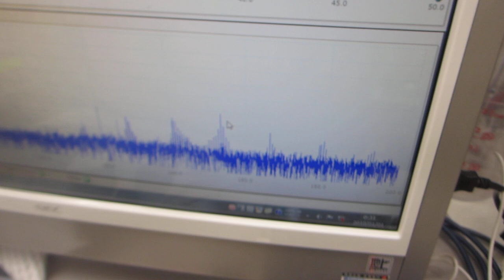ポリイミドフィルムに鉄めっきを行った部材を利用した超音波プローブ（半導体ウェハーの表面検査）ーー超音波システム研究所ーー